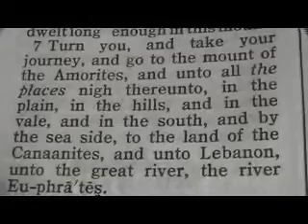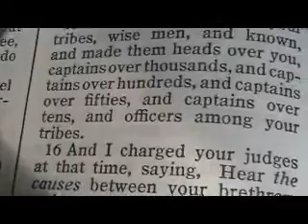Part 148 Reese Chronological Bible (Deuteronomy 1)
6 The LORD our God spake unto us in Horeb, saying, Ye have dwelt long enough in this mount:
7 Turn you, and take your journey, and go to the mount of the Amorites, and unto all the places nigh thereunto, in the plain, in the hills, and in the vale, and in the south, and by the sea side, to the land of the Canaanites, and unto Lebanon, unto the great river, the river Euphrates.
8 Behold, I have set the land before you: go in and possess the land which the LORD sware unto your fathers, Abraham, Isaac, and Jacob, to give unto them and to their seed after them.
9 ¶And I spake unto you at that time, saying, I am not able to bear you myself alone:
10 The LORD your God hath multiplied you, and, behold, ye are this day as the stars of heaven for multitude.
11 (The LORD God of your fathers make you a thousand times so many more as ye are, and bless you, as he hath promised you!)
12 How can I myself alone bear your cumbrance, and your burden, and your strife?
13 Take you wise men, and understanding, and known among your tribes, and I will make them rulers over you.
14 And ye answered me, and said, The thing which thou hast spoken is good for us to do.
15 So I took the chief of your tribes, wise men, and known, and made them heads over you, captains over thousands, and captains over hundreds, and captains over fifties, and captains over tens, and officers among your tribes.
16 And I charged your judges at that time, saying, Hear the causes between your brethren, and judge righteously between every man and his brother, and the stranger that is with him.
17 Ye shall not respect persons in judgment; but ye shall hear the small as well as the great; ye shall not be afraid of the face of man; for the judgment is God's: and the cause that is too hard for you, bring it unto me, and I will hear it.
18 And I commanded you at that time all the things which ye should do.